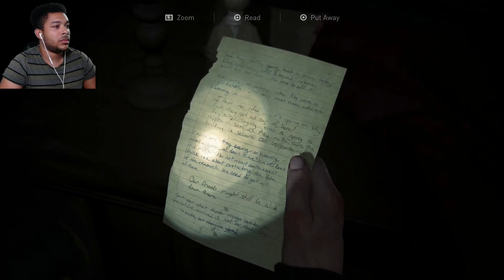Last Of Us Part 2 Playthrough part 18